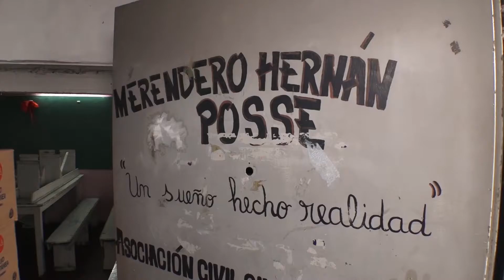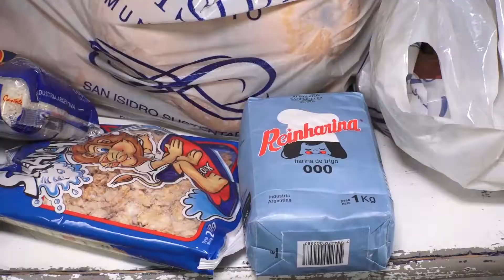Cuarentena: San Isidro refuerza la entrega de alimentos en barrios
El Municipio aumenta el reparto de bolsones de comida y viandas en comedores, merenderos comunitarios y centros de jubilados, y asiste a familias en situación de vulnerabilidad.

El Municipio de San Isidro reforzó la asistencia y la entrega de alimentos en los comedores, merenderos comunitarios y centros de jubilados de todos los barrios del distrito durante la cuarentena obligatoria dispuesta por el avance del coronavirus.

El Municipio realiza la entrega de alimentos de productos frescos y también no perecederos, y artículos de limpieza a las organizaciones y movimientos sociales, y merenderos comunitarios registrados que soliciten ayuda e informen que están atendiendo en comedores o casas particulares. Esta acción se suma a la tarea de los promotores sociales que atienden las demandas con sus recorridas en los barrios más vulnerables.

"Durante todo el año se ayuda a cada barrio, pero teniendo en cuenta la pandemia del coronavirus, tomamos medidas para asistir rápidamente a los sectores que tienen más necesidades. Además de llevarles lo que necesitan, ya sea comida, elementos de higiene o medicamentos, se les brinda contención. Tienen dudas y miedos. El objetivo es ayudarlos a que también estén informados y tranquilos", explicó Ticiana La Mónica, directora general de Acción Social de San Isidro.

En el caso de los adultos mayores, que son el mayor grupo de riesgo frente al COVID-19, se entregan a diario más de 300 viandas saludables a domicilio y en centros de jubilados, para que puedan incorporar alimentos ricos en fibra que ayudan a fortalecer el sistema inmunológico.

Para los más chicos se envían más de 1.500 kilos de leche en polvo que son distribuidos en los comedores y merenderos de los barrios del Partido. Cabe recordar que por cada kilogramo del producto disecado se llega a obtener ocho litros de leche para el consumo.

A estas acciones se suma el programa de asistencia a personas en situación de calle, que profesionales de la Comuna recorren todas las noches las calles del distrito para entregar viandas calientes, frazadas y kits de invierno.